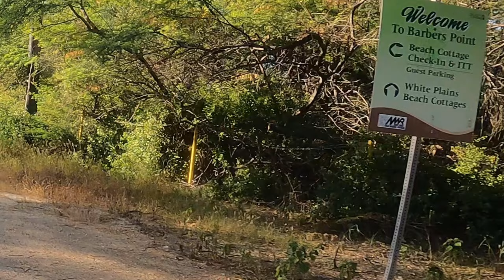Bike trail Ewa beach USCG Military and White plains beach cottages March 20, 2022